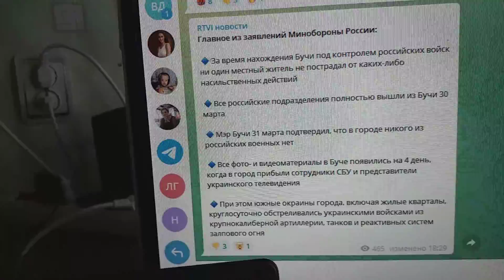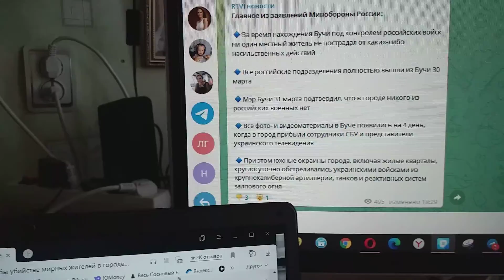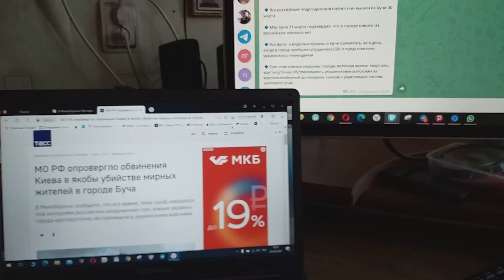Обвинения МО РФ опровергло Киева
Сообщает ТАСС, что России министерство обороны в убийстве жителей мирных Бучи опровергло Киева обвинение.
Следователей Международного уголовного суда в Гааге России министерству обороны надо вызвать срочно в Бучу.
И в уместности хотя по поводу такому клипа есть у меня сомнение,
Понимание, что любовь, в общем,  — дар прекрасное увидеть, я все-таки сейчас озвучу.